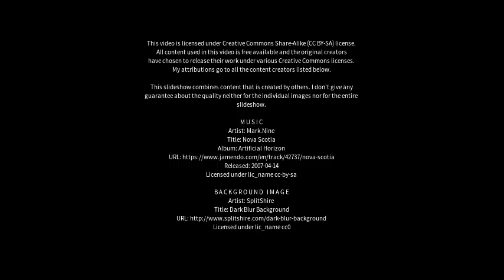Best places to visit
Best places to visit - Mudgal (India) Best places to visit - Slideshows from all over the world - City trips, nature pictures, etc.